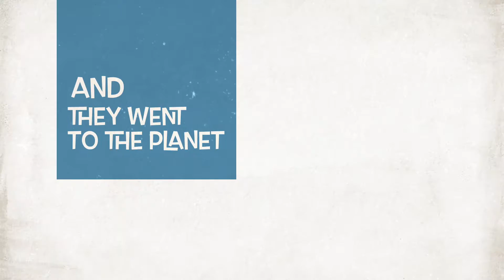BASE Camp Origami Movie Shorts: Marin and Miles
BASE Campers worked in small teams to make a short film using origami characters!  They created their own origami characters, wrote a story script, filmed, and edited a short film making their characters come to life with iMovie and iPads.